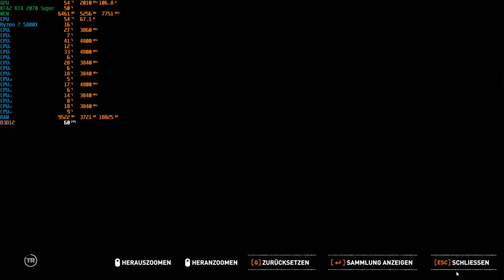SOTTR - "Eins mit dem Dschungel", der fast schwierigste Schwierigkeitsgrad Part 13